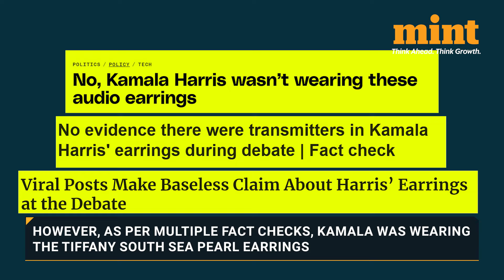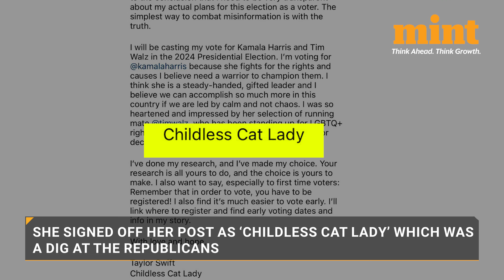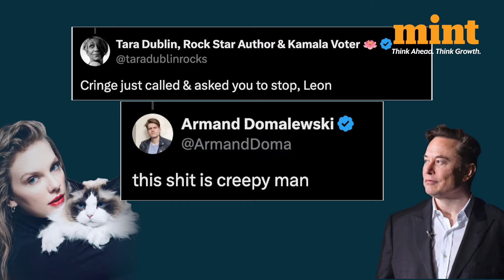Kamala Vs Trump: 3 Big Controversies That Erupted After The US Presidential Debate 2024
Kamala Harris vs Donald Trump | US Presidential debate | Controversy over presidential debate | Kamala Earrings | Donald Trump alleges bias | Musk vs Swift | While many have debated about who really 'won' the US Presidential election debate (and most seemed to think it was Harris), a number of controversies erupted following the event. Watch to know more!